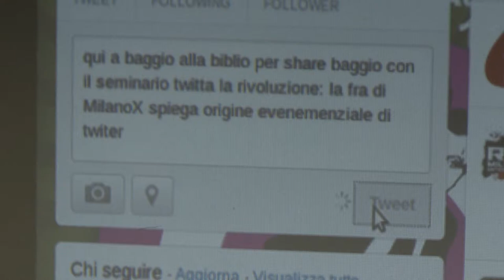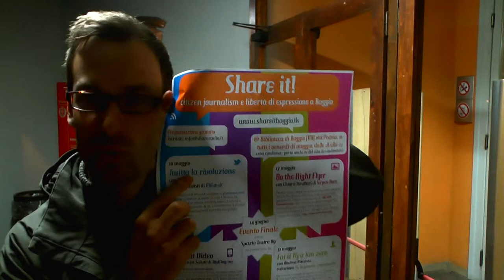Share It Baggio - twitta la rivoluzione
Video report del workshop promosso da Shareradio e il network di web radio comunitarie I Have a Stream

Venerdì 10 Maggio - TWITTA LA RIVOLUZIONE

con Alex Foti di Arci MilanoX
Cosa hanno in comune questi segnalini di discussione (hashtags) di Twitter, il secondo social media più diffuso sul pianeta? Parlano di come dal 2009 (protesta verde giovani iraniani) gli individui e i movimenti usano i cinguettii (tweets) dell'uccellino blu per coordinarsi e diramare idee e azioni contro austerità e autoritarismo in giro per il mondo.

Alex Foti e altri mediattivisti di MilanoX spiegano la grammatica base di twitter e i modi in cui usarlo: in cosa è diverso da facebook, come seguire trending topics, twittare e retwittare felicemente da pc o smartphone, e provare a organizzare campagne di quartiere e/o globali.